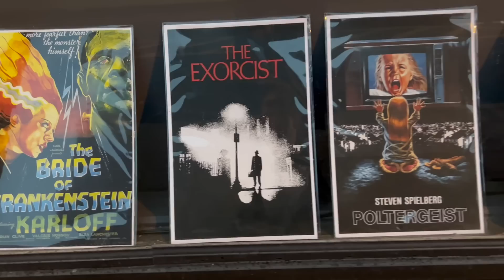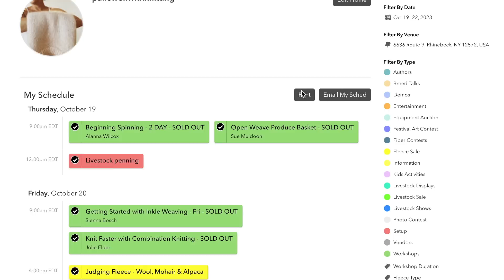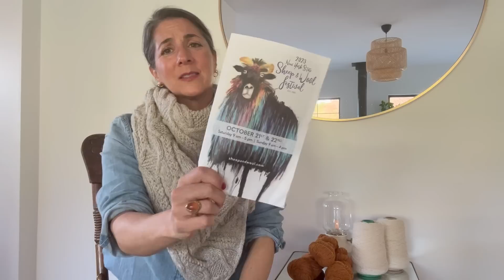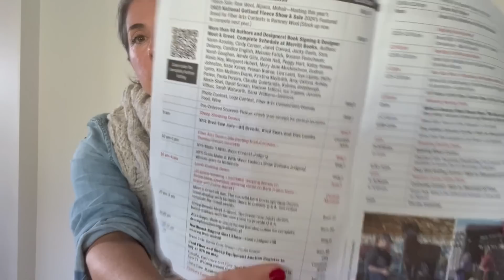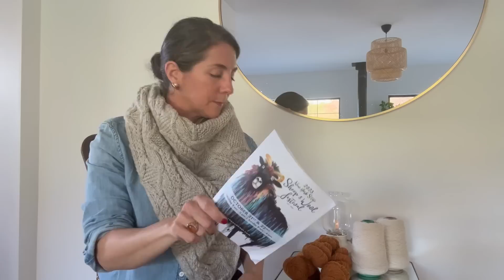Pairs Well With Knitting: Rhinebeck and Holiday Shrug Club KAL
Rhinebeck and Holiday Shrug Club KAL

Welcome to Pairs Well With Knitting! I'm Jennifer and this is a knitting podcast where I invite you to join me as I travel, knit and pair all of my very favourite things together.

In this video, I’m bringing you along with me to Rhinebeck, NY for the Sheep and Wool Festival! I have fallen in love with the passion of knitting all over again. Meeting knitters, makers, dyers, spinners, designers, podcasters in-person was a delight. In addition, I am hosting a KAL holidayshrugclubkal. I share details about the KAL and about all of your gorgeous shrug options!

Designed by: Natasja Hornby
Yarn: Mule Spinner 2 ply in Natural Light Grey

Holiday Shrug Club KAL
Dates: November 3rd to December 31st, 2023

I invite you to join me on my very first Knit Along, holidayshrugclubkal. 🧶🧶🧶

This is a shrug inclusive KAL; Friday Shrug, Saturday Shrug, Sunday Shrug- all free patterns, or Jackie’s newest design- Cinch Shrug (paid for pattern).

To kick-off this holiday KAL, I will be running a giveaway.

for more details.

🧶Purchased 100% New Zealand Wool cones

🧶Purchased Weekend Wool in Pumpkin

🧦Hagues Peak Socks
🧦Mount Oso Socks

🧶Mini skein gifted